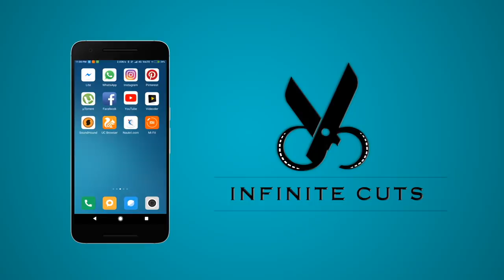😍Deepika Kuda Matum Tha Pannuvan Sugi Vijay🔥 - Renuka Reveals😂 ! Exclusive Interview TikTok Fame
Rajeshsriramphotography
NEXT VIDEO : ரஜினி கட்சி ஆரம்பிக்க மாட்டார், அந்த கவலை உங்களுக்கு வேண்டாம் - நாஞ்சில் சம்பத்

Thanks To -  V4 MidNight Dhabba ( Karthi )
Thanks To - Prabhu DC

VJ -  Giridharanmoorthy
DOP - Rajesh Sriram , Selva , Prabhu , Aarthi
Editing - Vetriselvan , Arul